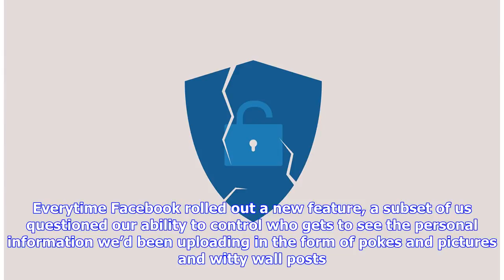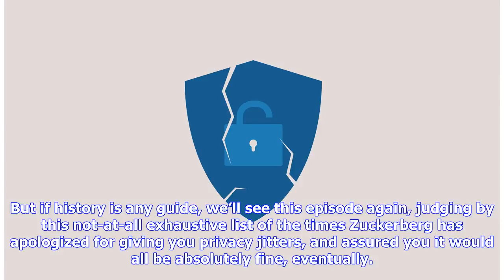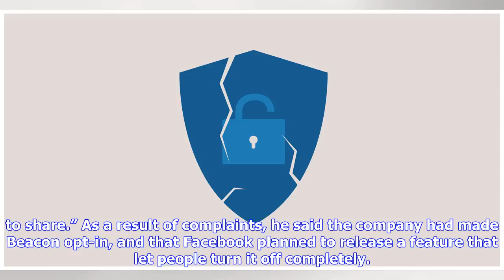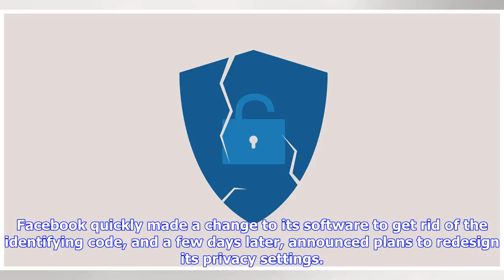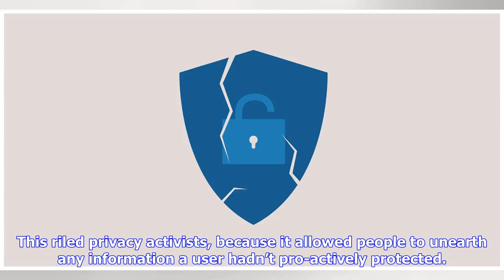Breaking News | A Short History of Facebook's Privacy Gaffes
Mark Zuckerberg has never really understood privacy. From Facebook’s earliest days, he figured people would eventually grow comfortable sharing everything with everyone—indeed, his business depended on it. Everytime Facebook rolled out a new feature, a subset of us questioned our ability to control who gets to see the personal information we’d been uploading in the form of pokes and pictures and witty wall posts. But these worries never triggered an insurgency. If the violation was truly egregio...